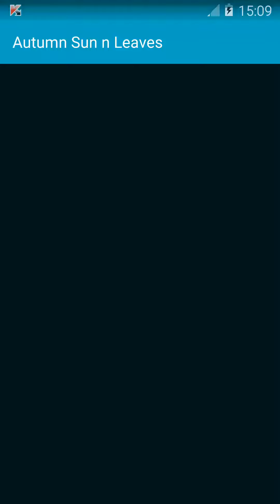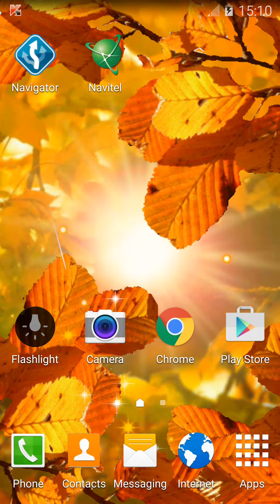Autumn Sun n Leaves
Autumn - a great time of the year. Yellow leaves fall to the ground. Through the autumn leaves make their way rays are not bright autumn sun.
The sun still warms the autumn, but the nature lurking in anticipation of the first frost.